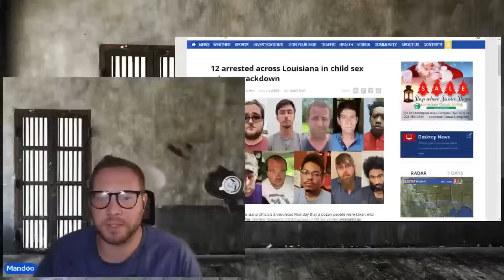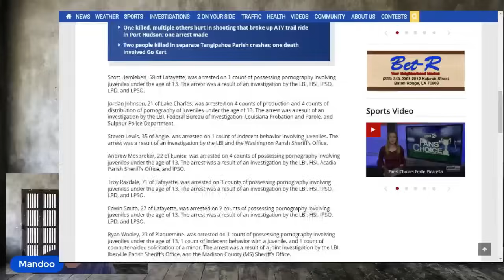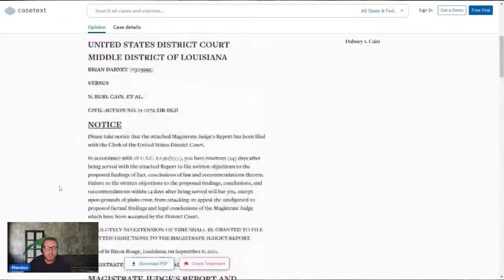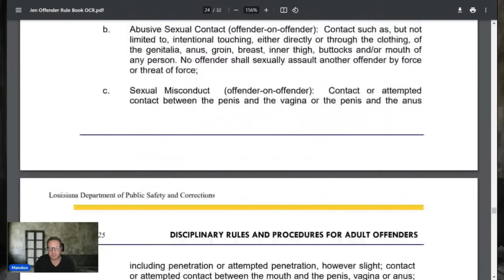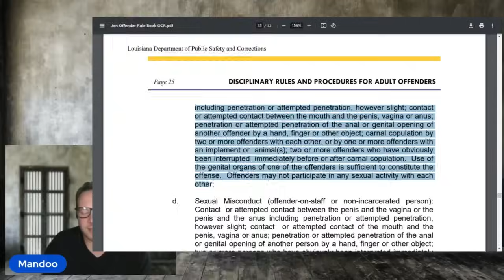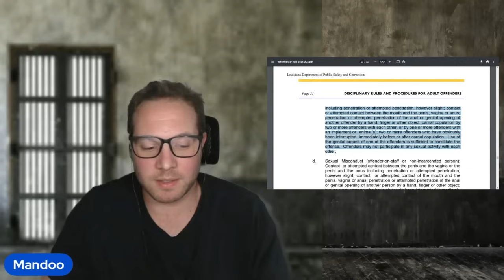"You still don't know how old she was?!" 4 years sentence for what he did to the girl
Thomas S DOC # 342286

Clarrk H DOC # 351933

James M DOC # 99832

 Brian D DOC # 303995